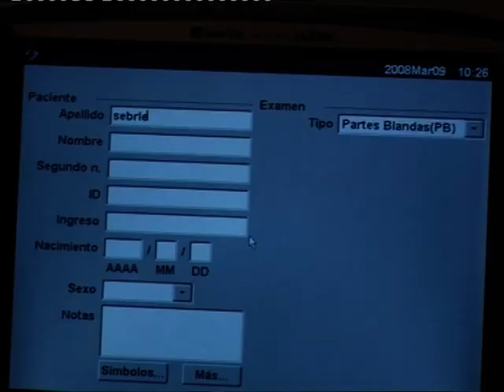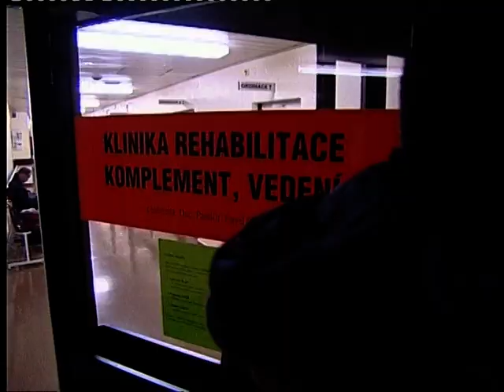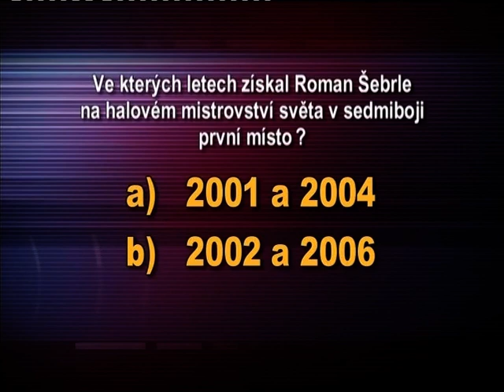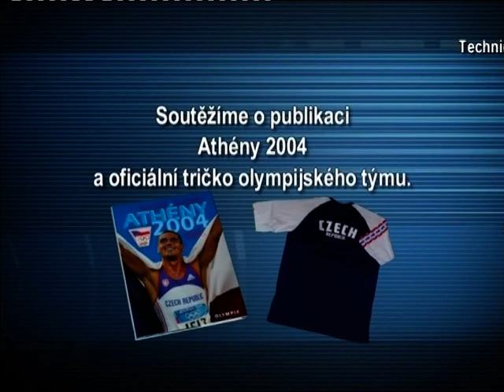Cesta k vítězství 14 O titul mistra světa ve Valencii. Režie Josef Harvan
Navážeme druhým dnem halového mistrovství světa ve Valencii. Do druhého dne nastupuje jako celkově druhý desetibojař.  Na překážkách však Roman Šebrle náhle končí. Natrhl si stehenní sval.  Jeho příprava se komplikuje.